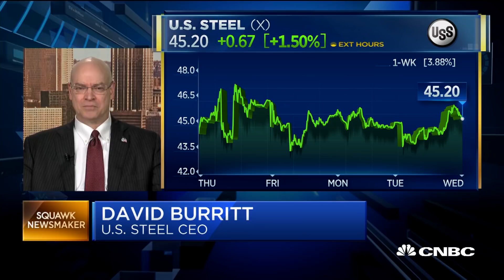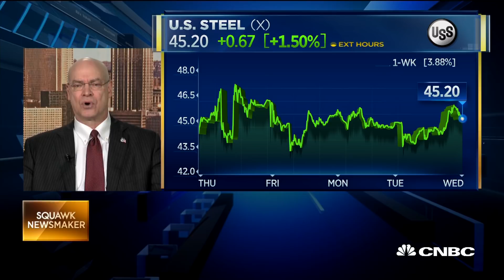U.S. Commerce Secretary Wilbur Ross: We're Not Trying To 'Blow Up' Global Trade | CNBC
U.S. Commerce Secretary Wilbur Ross talks about President Trump's tariff proposal as the White House attempts to balance trade agreements around the world. And David Burritt, U.S. Steel CEO, provides insight.